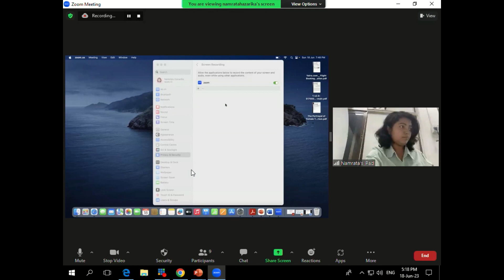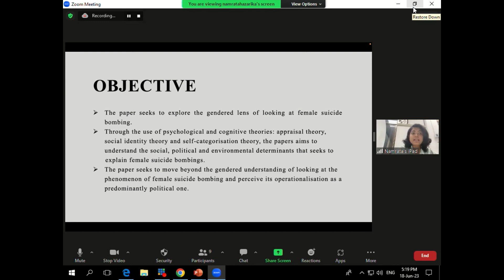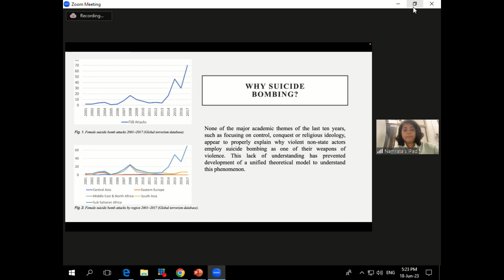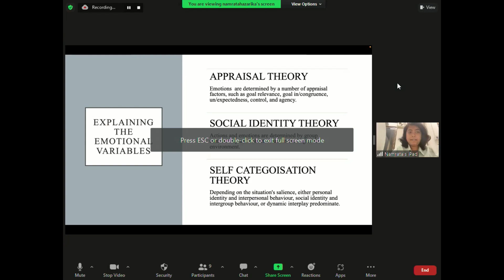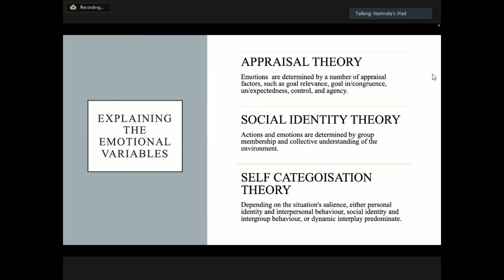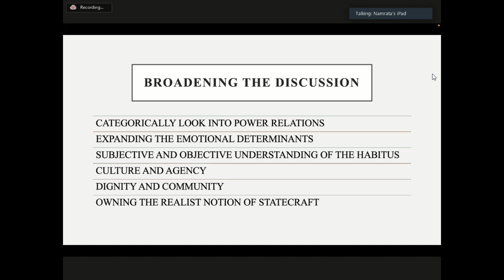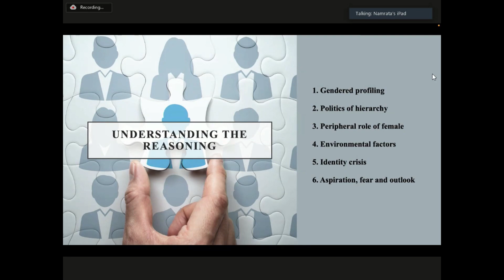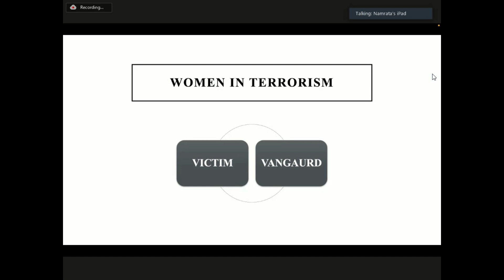The Emotional Logic of Female Suicide Bombing by Namrata Hazarika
The Emotional Logic of Female Suicide Bombing by Namrata Hazarika (Indian Institute of Technology Delhi)

Panel 3: Atmospheres of Violence

Chair: Chen Misgav (Tel Aviv University)